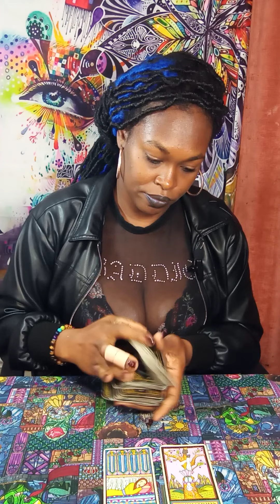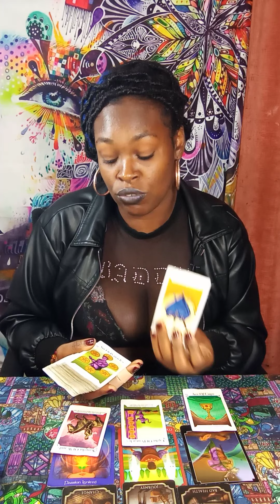♌LEO, 💓🔥👀🧿 "GONE & NO-WHERE 2B FOUND; LOWKEY MAD & TALKING👿 🗣💩 B/c DON'T HAVE ACCESS 2YOU"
👉OTHER SERVICES ADDED(NEW) 👀🔥🔥🔥:
LEO'S 👀I'M TAKING PHONE CALLS NOW📲
IF ANYONE LIKE TO TALK WE CAN TALK.
WE CAN TALK ABOUT YOUR LIFE, YOUR
LOVE LIFE, A PARTICULAR PERSON OR
LOVER OR PROBLEM🤔.
AND IF YALL WANT 2 BRING TAROT OVER
THE PHONE WE CAN DO THAT🤷‍♀️💯
✔PRICE FOR PHONE CALL: $100
✔PRICE FOR TAROT ON PHONE: $60
✔$160 FOR BOTH SERVICES
👀SCHEDULE A TIME AND GET YOUR
QUESTIONS READY (I LIVE ON EASTERN TIME ZONE)